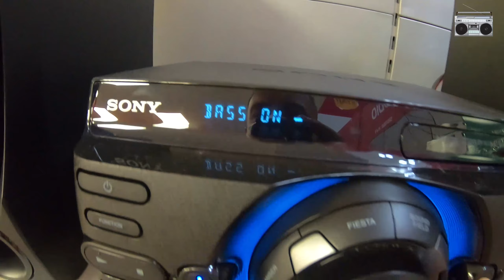HIGH POWER SONY MHC M60D | MEGA BASS ON & OFF Sound TEST | 100 % Volume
The MHC-M60D system brings stronger lights and more intense music to your living room for a genuine club atmosphere.
 There are two inputs for the microphone, perfect for connecting instruments and for musical confrontations. Play music in real time without any problems, at high quality, with LDAC ™ and BLUETOOTH® technologies. Digital Sound Enhancement Engine (DSEE) restores the audio quality of compressed digital music .
The box lights from the MHC-M60D pulsate to the beat of the music. Take full control of them via the system or the palm of your hand with the Fiestable app. Enjoy stronger sound by connecting multiple audio systems via Bluetooth®. Connect up to 50 Bluetooth® enabled home audio systems and sync your music.
With Sony | Music Center Control the music and sound settings directly from your phone. Fiestable allows you to enable DJ and karaoke modes. Make the changes by shaking your wrist, thanks to intuitive motion control.